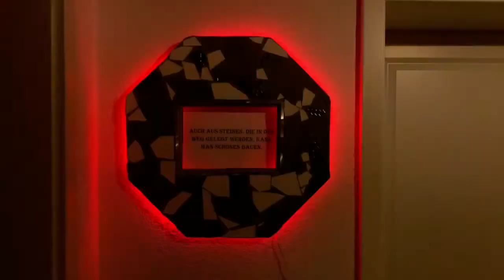Bilderrahmen aus Fliesenbruch basteln inklusive indirekte Beleuchtung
Mit Vedi Platten lässt sich vieles machen, so habe ich es für ein selbst gebasteltes Bilderrahmen genutzt.

In Verbindung mit Fliesen Bruch und die indirekte Beleuchtung  hat man ein individuelles Bilderrahmen und eine angenehme nachts Beleuchtung.